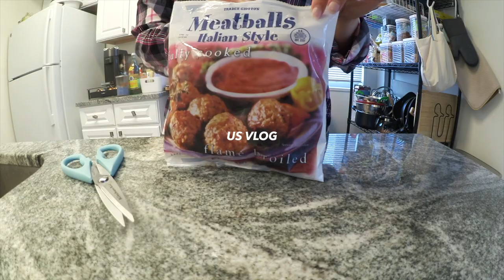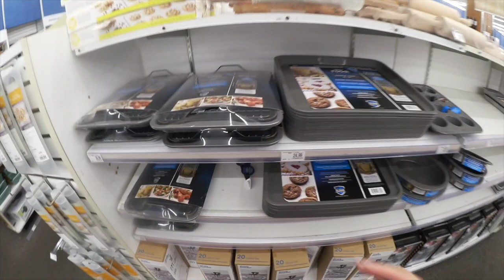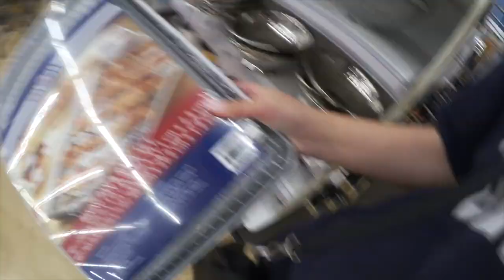🇺🇸미국도시락🍱국제커플 미국인 남편표 생일 케이크🎂파이렉스 하울, 도시락 반찬, 메추리알 꽈리고추 장조림, 미국새댁 집밥 일상 브이로그👩🏻‍🍳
안녕하세요 여러분 데일리한나 dailyhanna에요🙋🏻‍♀️
이번 영상은 편집중에 노트북이 살짝…아파서…
거의 다 편집한 영상 날리고 편집 도중에 자꾸 멈추고 다운되는…
마음이 쉽지 않은 영상이었네요…😢
조만간 새로운 랩탑 장만해야 할거 같은 너낌적인 너낌💵

이번 미국새댁 일상 브이로그는
파이렉스 하울 하고
미국인 남편이 생일 케이크 만들어주고
제가 남편 도시락 만들고
메추리알 꽈리고추 장조림 반찬 만드는
국제커플 집밥 브이로그에요!

인스타그램에 오시면 실시간으로 저의 미국 일상을 보실 수 있습니다😆

남편은 그냥 일본어를 아주 잘하는 미국인이구요